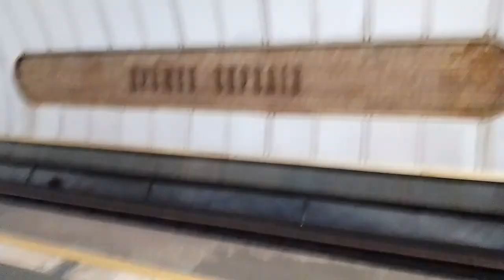перейменування" звіринецька станція метро (екс дружби народів)